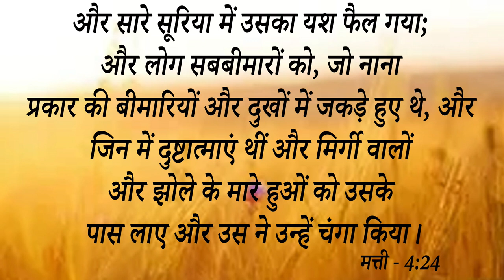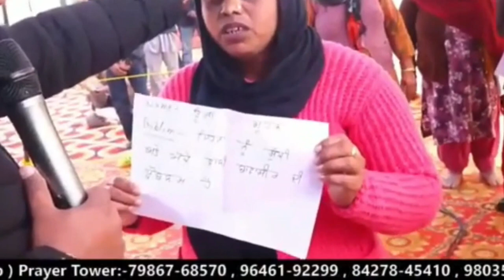Big Testimony || यह Sister मोको वाली बवासीर से पीड़ित थी और बहुत ज्यादा दर्द मे थी, आइए देखें ....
Big Testimony || यह Sister मोको वाली बवासीर से पीड़ित थी और बहुत ज्यादा दर्द मे थी, आइए देखें कैसे मिला.